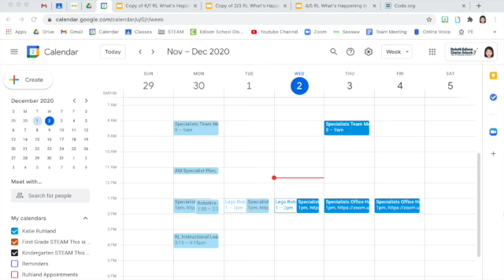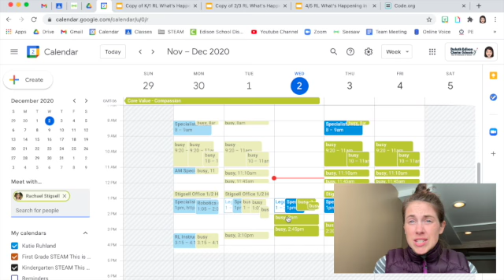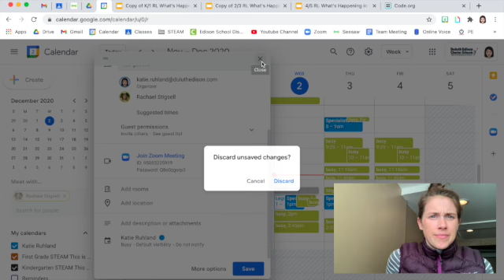How to schedule a Zoom meeting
Raleigh Specialists 20-21